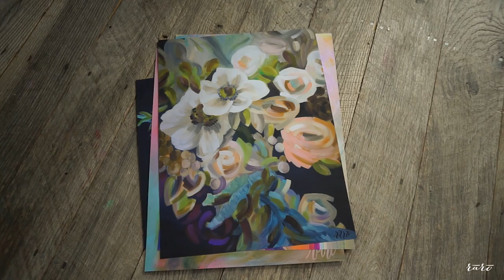Backyard Art Studio | My Art Story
I have gotten so many questions about my backyard art studio. Who built it? Why was it built? How long did it take? The best way I knew how to answer these questions was to share some videos of me working inside my art studio, painting and creating.

You'll hear more about the story behind the studio and how I the became the freelance artist, designer and illustrator I am today.

See my backyard art studio feature in St. Louis At Home Magazine